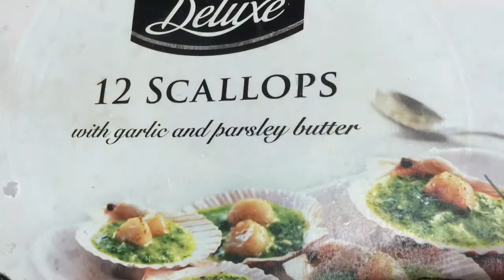Easy Recipes - Tuna Steak & Scallops in 20 min.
When you have no time, you have stuff in the freezer you don't know what to do with it, but you want a tasty & healthy meal, there you go :)